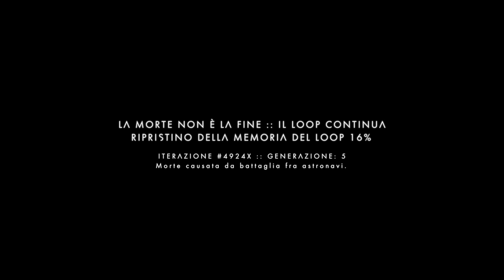No Man's Sky Leviathan Spedizione 7 Epic Fail EP.5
Se acquistate da questo link mi date una piccola mano